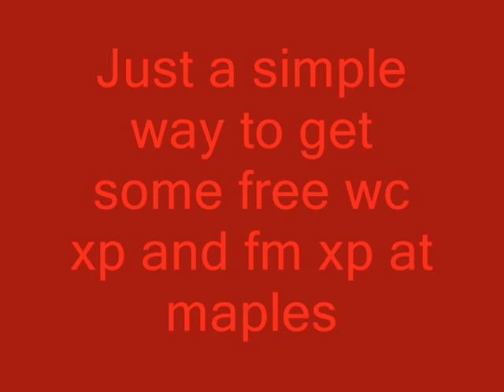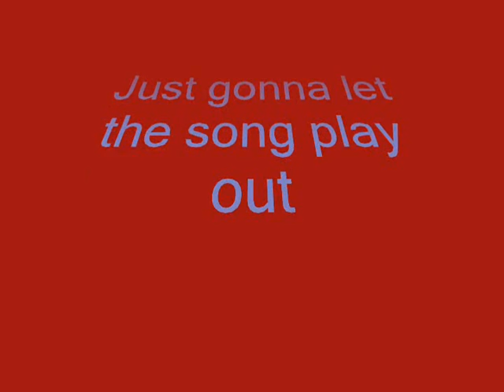Easy way for some free wc and fm xp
my friend syythe suggested to do a video about this so i did